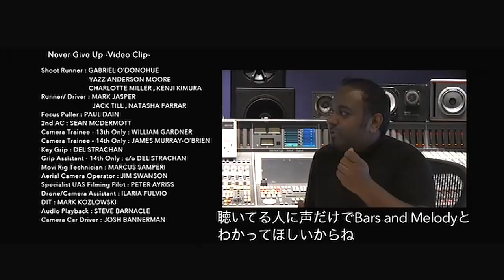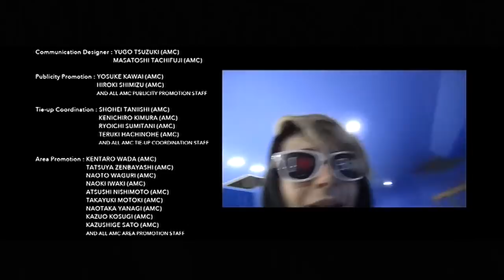Bars and Melody: Making the Never Give Up music video BAMinJapan BAM来日 (13–14/9/16)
Bars and Melody—Leondre Devries and Charlie Lenehan—making the Never Give Up music video with their Japanese record label Avex.

Bars and Melody’s first Avex album Hopeful was released in August 2016 and only a week after their return from the launch in Japan, Leo and Charlie were back at the famous Abbey Road Studios in London to record Never Give Up consisting of five new songs, including Unite (Live Forever), plus a dance-mix version of Hopeful.

Never Give Up was released in February 2017.

Bars and Melody are Leondre Devries and Charlie Lenehan, a rapping and singing duo who were Britain's Got Talent 2014 finalists.

After the show, Bars and Melody were signed by Simon Cowell. Their début, anti-bullying single Hopeful came out in July 2014.

Leo and Charlie have since released further singles, their début album 143 and their Teen Spirit EP, have toured extensively across the world; and have a huge fandom, not only in the UK, but also, especially, in Poland and in Japan, where they have made two albums with Avex, one of Japan’s largest record labels.

Bars and Melody’s latest album Generation Z came out September 2017. They are currently working on their next album Choke.